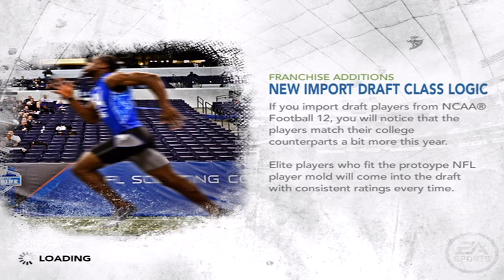Madden 12: Marcus Marshall Superstar Mode - Pre-Season Game 4 Vs Green Bay Packers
Last Pre-Season Game.
Big Upset Vs Packers.